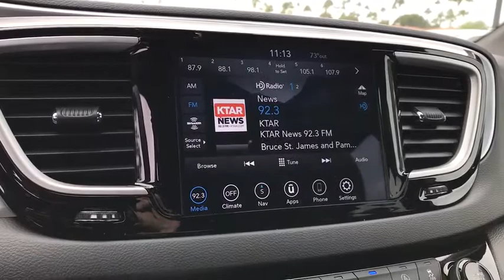2020 Chrysler Pacifica Peoria, Surprise, Avondale, Scottsdale, Phoenix, AZ 49350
Granite Crystal Metallic Clearcoat New 2020 Chrysler Pacifica available in Peoria, Arizona at Moore Chrysler Jeep. Servicing the Surprise, Avondale, Scottsdale, Phoenix, AZ area.

ENGINE: 3.6L V6 24V VVT UPG I W/ESS  (STD),WHEELS: 18 X 7.5 ALUMINUM BLACK NOISE,BLACK SEATS,ADVANCED SAFETYTEC GROUP  -inc: Adaptive Cruise Control w/Stop & Go  360 Surround View Camera System  Advanced Brake Assist  Parallel & Perp Park Assist w/Stop  Rain Sensitive Windshield Wipers  ParkSense Front/Rear Park Assist w/Stop  Full Speed Forward Collision Warning Plus  Acoustic Windshield  7 Full Color TFT Display  Automatic High Beam Headlamp Control  Lane Departure Warning Plus,QUICK ORDER PACKAGE 27W  -inc: Engine: 3.6L V6 24V VVT UPG I w/ESS  Transmission: 9-Speed 948TE Automatic,INFLATABLE SPARE TIRE KIT  -inc: 17 Inflatable Spare Tire  Portable Air Compressor w/o Sealant,S APPEARANCE PACKAGE  -inc: Black Badging  Black Day Light Opening Moldings  Premium Fascia Upper/Lower Grille w/Black Surround  Wheels: 18 x 7.5 Aluminum Black Noise  Black Chrysler Grille Wing Badge  Body Color Door Handles  Bridgestone Brand Tires  Leather Wrapped Steering Wheel  Tires: 235/60R18 BSW AS (TV1)  Black Spear Rear Fascia Applique  S Badge,TRANSMISSION: 9-SPEED 948TE AUTOMATIC  (STD),BLACK  CLOTH BUCKET SEATS W/S LOGO,RADIO: UCONNECT 4C NAV W/8.4 DISPLAY  -inc: SiriusXM Traffic Plus  For Details  Visit DriveUconnect.com  1-Year SiriusXM Guardian Trial  5-Year SiriusXM Travel Link Service  GPS Navigation  5-Year SiriusXM Traffic Service  SiriusXM Travel Link  4G LTE Wi-Fi Hot Spot,TIRES: 235/60R18 BSW AS (TV1),GRANITE CRYSTAL METALLIC CLEARCOAT,Front Wheel Drive,Power Steering,ABS,4-Wheel Disc Brakes,Brake Assist,Aluminum Wheels,Tires - Front All-Season,Tires - Rear All-Season,Heated Mirrors,Power Mirror(s),Rear Defrost,Privacy Glass,Intermittent Wipers,Variable Speed Intermittent Wipers,Rear Spoiler,Third Passenger Door,Fourth Passenger Door,Power Third Passenger Door,Power Fourth Passenger Door,Remote Trunk Release,Power Liftgate,Power Door Locks,Daytime Running Lights,Automatic Headlights,Fog Lamps,AM/FM Stereo,Satellite Radio,MP3 Player,Auxiliary Audio Input,Requires Subscription,Steering Wheel Audio Controls,Auxiliary Audio Input,Satellite Radio,Requires Subscription,Bluetooth Connection,Power Driver Seat,Driver Adjustable Lumbar,Power Driver Seat,Driver Adjustable Lumbar,Bucket Seats,Rear Bucket Seats,Adjustable Steering Wheel,Trip Computer,Power Windows,3rd Row Seat,Keyless Entry,Power Door Locks,Keyless Start,Keyless Entry,Power Door Locks,Universal Garage Door Opener,Cruise Control,Climate Control,Multi-Zone A/C,A/C,A/C,Rear A/C,Cloth Seats,Bucket Seats,Auto-Dimming Rearview Mirror,Driver Vanity Mirror,Passenger Vanity Mirror,Driver Illuminated Vanity Mirror,Passenger Illuminated Visor Mirror,Floor Mats,Remote Engine Start,Keyless Start,Remote Engine Start,Blind Spot Monitor,Smart Device Integration,MP3 Player,Smart Device Integration,Power Windows,Power Door Locks,Trip Computer,Security System,Engine Immobilizer,Traction Control,Stability Control,Traction Control,Front Side Air Bag,Telematics,Requires Subscription,Rear Parking Aid,Tire Pressure Monitor,Driver Air Bag,Passenger Air Bag,Front Head Air Bag,Rear Head Air Bag,Passenger Air Bag Sensor,Knee Air Bag,Child Safety Locks,Back-Up Camera